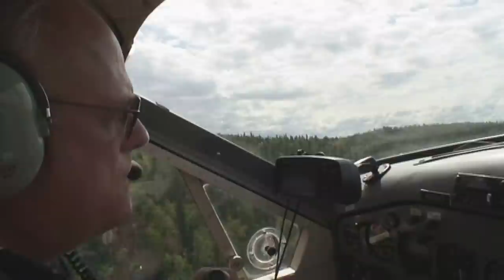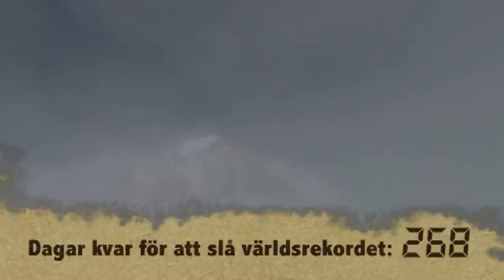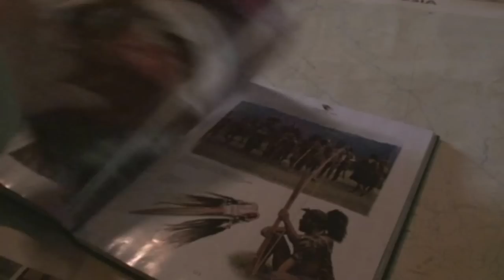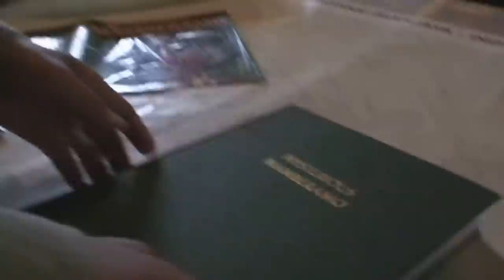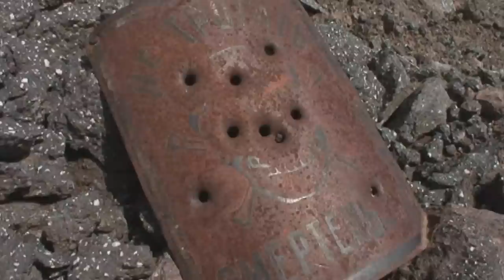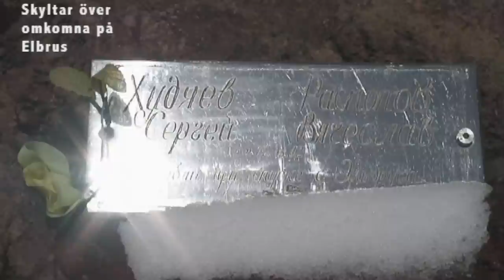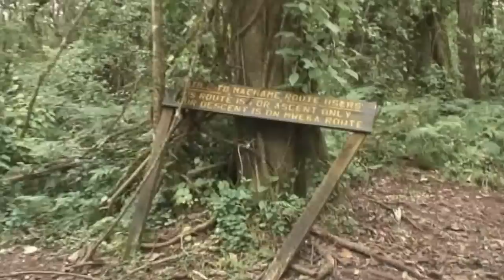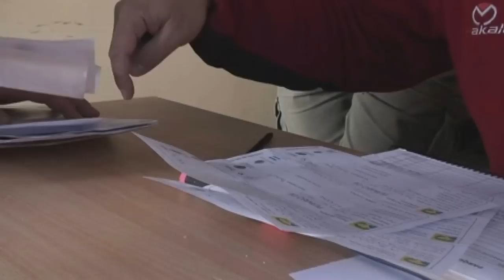7 Summits på 191 dagar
År 2006 begav sig äventyraren Fredrik Sträng ut på sin expedition 7 berg 7 kontinenter 7 månader, s.k. 7 Summits (högsta berget på varje kontinent på planeten) och försöket att klara alla 7 berg under 7 månader. Efter 191 dagar klättrade Fredrik upp på den sista toppen, Mt. Vinson i Antarktis som förste svensk att klättrat det officiella 7 Summits och något som även gav ett Guinness världsrekord.